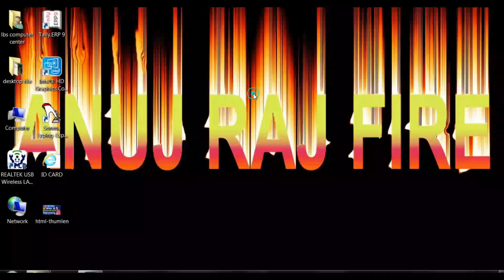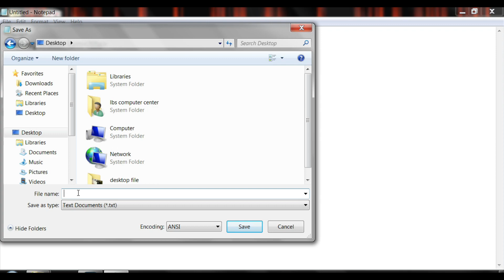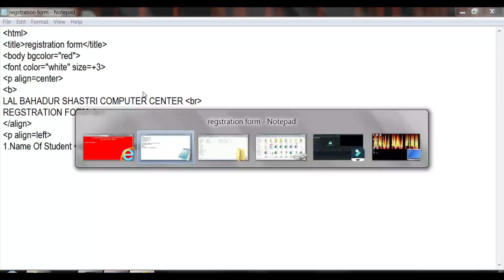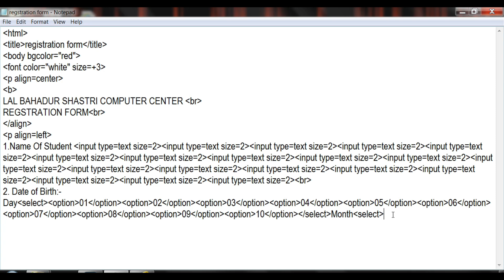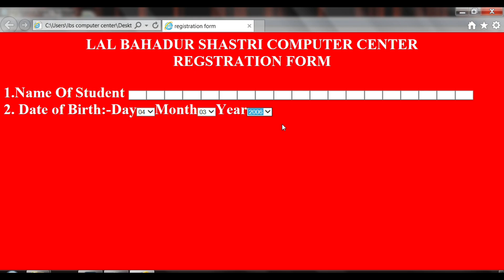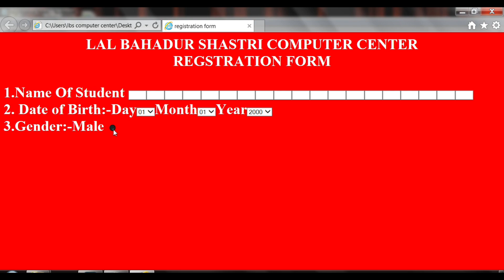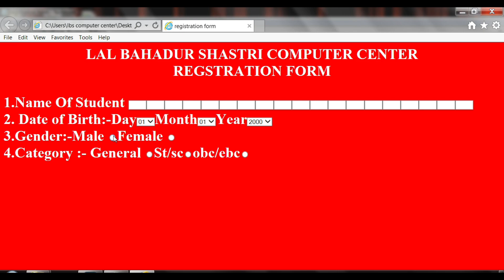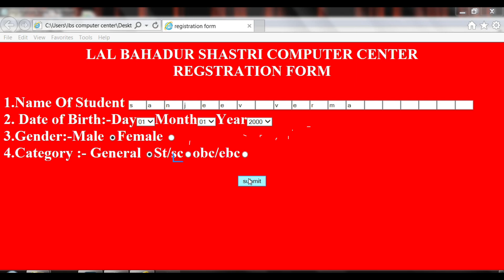HTML में रजिस्ट्रेशन फॉर्म कैसे बनाएं | How To Make Registration Form In Html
🌟 Hi Friends  मैं संजीव कुमार YOUTUBE CHANNEL LBS COMPUTER CENTER KURTHA  में स्वागत करता हूँ
html me form kaise banaye
form create in html
How to make form in html
how to use html in begning
html tutorial in hindi
compete html
date of birth option html me kaise banaye
form in html in hindi
html ky hai
registration form code in html